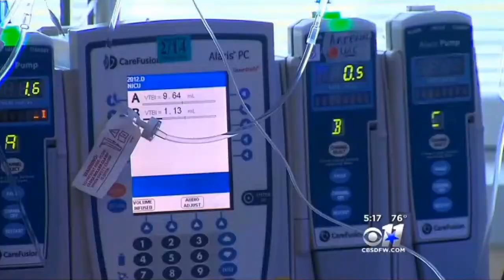TeleNICU Allows Docs To Deliver Care From Miles Away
Story from CBS DFW 11 showing how the new TeleNICU works.